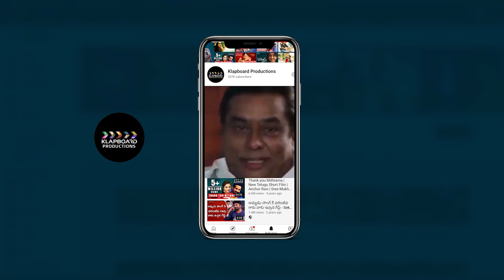Heroine Mehreen Pirzada Exclusive on Klapboard with Manasa | SAY WHAT ? | EPISODE #3 | RKNallam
Mehreen Pirzada Exclusive on Klapboard with Manasa | SAY WHAT ?  | EPISODE #3 | RKNallam
Klapboard is a one-stop hub for the latest films, behind the scenes of Cinema and Digital Format Concepts.